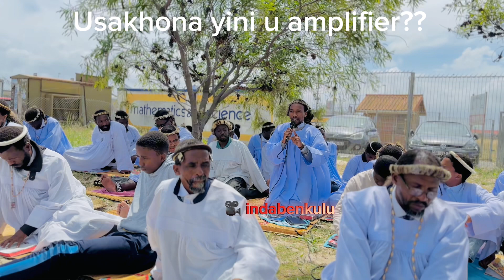Ukubaluleka kokuziphatha kahle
Lesi isiqeshana senkonzo eyayinikezwe intsha yakulelibandla i NaBaChu engamakhosana aseKapa namaphethelo.